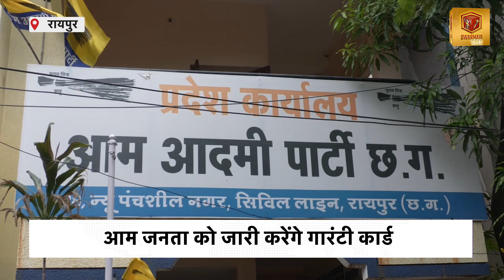अरविन्द केजरीवाल और भगवंत मान सिंह आएंगे रायपुर